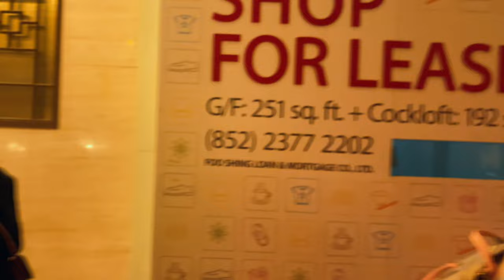16th LG Nite 2024 | John Rai & The Locals Live in Hong Kong | @Mannumyan @JohnChamlingTV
Lg nite is one of the biggest Nepalese event of Hong Kong where Best of the best artists from Nepal come to perform. This year was the year for John Chamling & The Locals 🔥
• Many other different artists such as
Jitu Nepali (Mundre), Manoj Gajurel, Samarpan Lama, Sajan Singh, Kabita Nepali, Pragati Pun, Prakash Saput and Pramod Kharel also blessed us with their magical performance.
Part 2 ma chahe after party ko xa hai😉